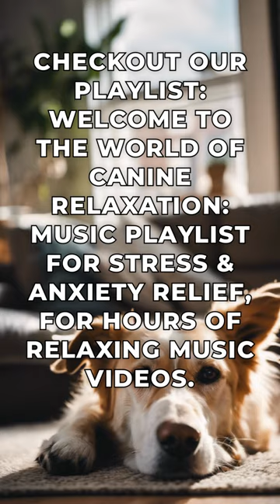Relaxing Music - for Dogs - Anxiety Relief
Help your dog find peace and comfort with our 'Relaxing Music for Dogs: Anxiety Relief'. This 30-second video features calming music specifically designed to alleviate separation anxiety in dogs. Created by experts, this music will transform your dog's mood and create a soothing environment, even when you're not at home.

🤔Question:
How do you think music influences your furry friend's mood? Share your experiences or thoughts below!"

🐶🐶🐶🐶checkout our playlist:, "Welcome to the World of Canine Relaxation: Music Playlist for Stress & Anxiety Relief", for hours of relaxing music videos for your canine.

Thursday Music!

Until next time, keep the music playing!!!🎺😊